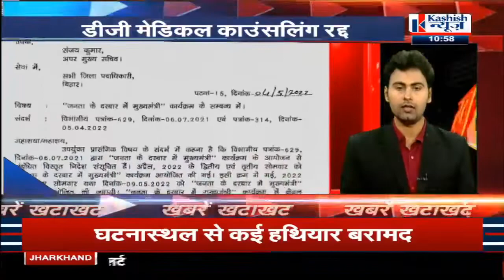Bihar-Jharkhand की खबरें देखिए फटाफट अंदाज में।